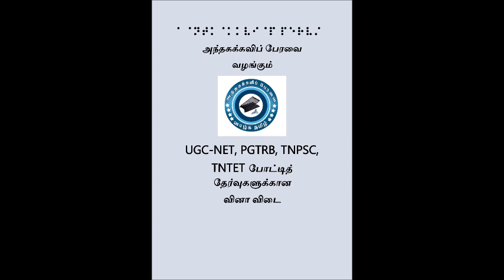தேர்வுகளுக்கான தமிழ் வினா விடை பகுதி 26 பேராசிரியர் மா. உத்திராபதி மேனாள் தமிழ்த்துறைத் தலைவர்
UGC-NET PGTRB TNPSC TNTET தேர்வுகளில் வெற்றிப் பெற வாழ்த்துகள்!
நாள்தோரும் பகிரப்படும் வினா விடை பகுதிகளை மறவாமல் கேளுங்கள்.
போட்டித் தேர்வுகளுக்கான வினா அரங்க வினா விடை - பேராசிரியர் மா. உத்திராபதி அவர்கள், (பணி நிறைவு) தமிழ்த்துறைத் தலைவர், மாநிலக்கல்லூரி, சென்னை.
நாள்தோரும் வாட்ஸப் குழுவின் மூலம் பேராசிரியர் ஐயா அவர்கள் நடத்தும் வினா அரங்க வினா விடைகளை அனைவருக்கும் பயனுள்ள வகையில் பகிர பேரவைக்கு அனுமதி வழங்கிய ஐயா அவர்களுக்கு மனமார்ந்த நன்றிகள்.